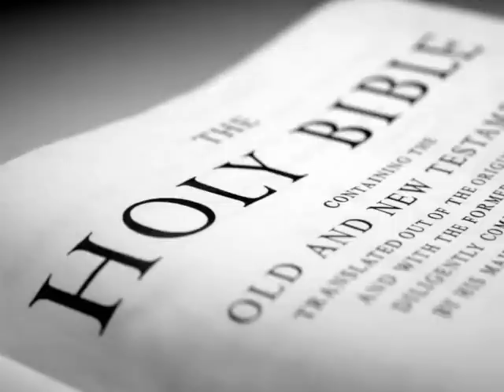The Holy Bible (KJV) _ Psalms 65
(Psalms 65:1)  To the chief Musician, A Psalm and Song of David. Praise waiteth for thee, O God, in Sion: and unto thee shall the vow be performed.

(Psalms 65:2)  O thou that hearest prayer, unto thee shall all flesh come.

(Psalms 65:3)  Iniquities prevail against me: as for our transgressions, thou shalt purge them away.

(Psalms 65:4)  Blessed is the man whom thou choosest, and causest to approach unto thee, that he may dwell in thy courts: we shall be satisfied with the goodness of thy house, even of thy holy temple.

(Psalms 65:5)  By terrible things in righteousness wilt thou answer us, O God of our salvation; who art the confidence of all the ends of the earth, and of them that are afar off upon the sea:

(Psalms 65:6)  Which by his strength setteth fast the mountains; being girded with power:

(Psalms 65:7)  Which stilleth the noise of the seas, the noise of their waves, and the tumult of the people.

(Psalms 65:8)  They also that dwell in the uttermost parts are afraid at thy tokens: thou makest the outgoings of the morning and evening to rejoice.

(Psalms 65:9)  Thou visitest the earth, and waterest it: thou greatly enrichest it with the river of God, which is full of water: thou preparest them corn, when thou hast so provided for it.

(Psalms 65:10)  Thou waterest the ridges thereof abundantly: thou settlest the furrows thereof: thou makest it soft with showers: thou blessest the springing thereof.

(Psalms 65:11)  Thou crownest the year with thy goodness; and thy paths drop fatness.

(Psalms 65:12)  They drop upon the pastures of the wilderness: and the little hills rejoice on every side.

(Psalms 65:13)  The pastures are clothed with flocks; the valleys also are covered over with corn; they shout for joy, they also sing.